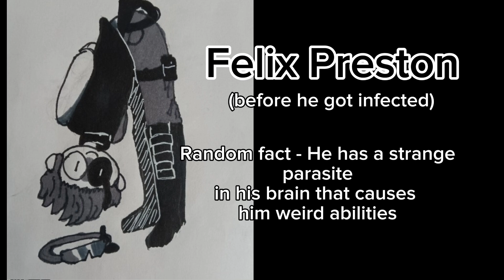random voice claim :) (timestamps in desc)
(Note: I own none of the audio, the only things I own is the artwork)

these are my three main OCs and what they may sound like

(Felix was the hardest part to find audio of 😭)

Timestamps

0:00 - Rocky Rhodes
0:11 - Boris P.
0:29 - Felix Preston
0:55 - end